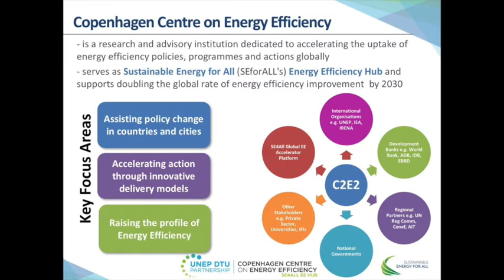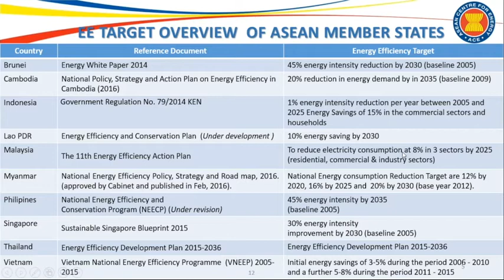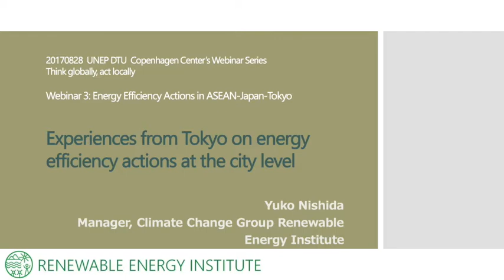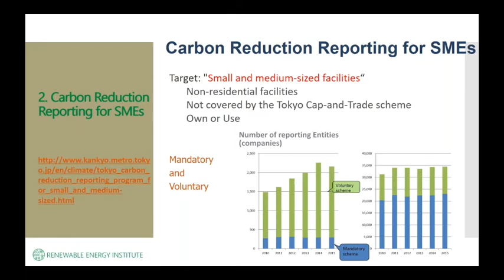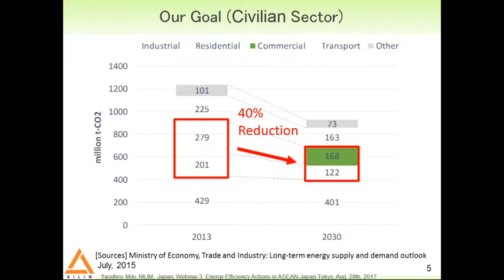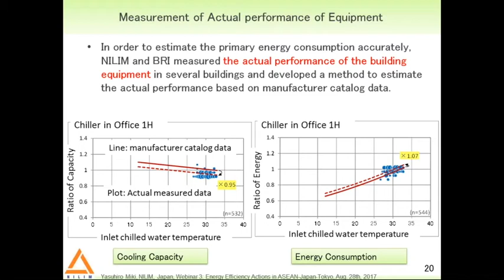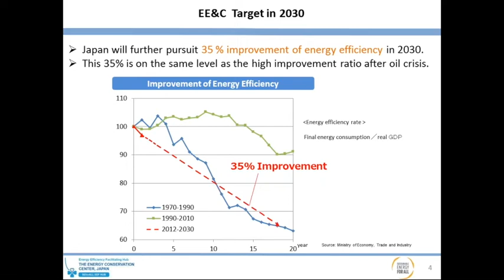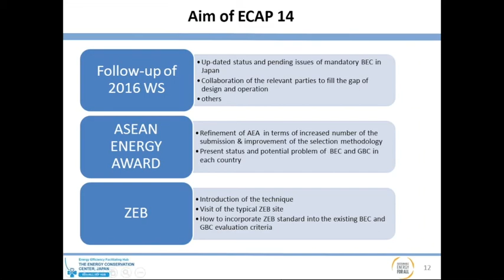Energy Efficiency Actions in ASEAN - Japan - Tokyo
The Copenhagen Centre on Energy Efficiency is hosting a webinar series ‘Think globally, act locally’ to show how energy efficiency policies and actions are linked together at the global, national and local levels of decision-making and how potentially local actions can drive policy and market transformation at the higher levels of governance.

The third webinar focuses on the following:
• Global level: Facilitating energy efficiency uptake
• Regional level: Energy efficiency trends and challenges in the ASEAN region
• National level: Success story of energy efficiency policy development in Japan
• City level: Experiences from Tokyo on energy efficiency actions at the city level

Speakers:
• Aristeidis Tsakiris, Academic Employee, C2E2
• Rio Jon Piter Silitonga, Technical Officer, APAEC (04:42)
• Yuko Nishida, Manager, Renewable EI (17:48)
Yasuhiro Miki, Head Building of Env. Division, NILIM (32:23)
• Yasushi Tanaka, Senior General Manager, Energy Conservation Centre (46:21)
• Q&A (58:35)